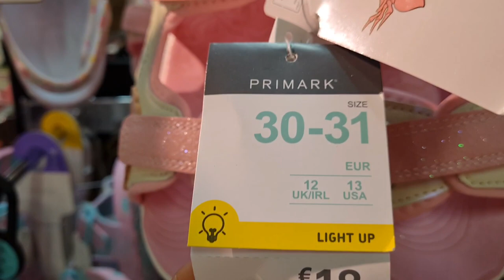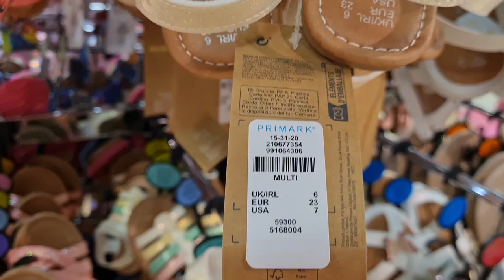primark girl's sandals new collection#subscribe